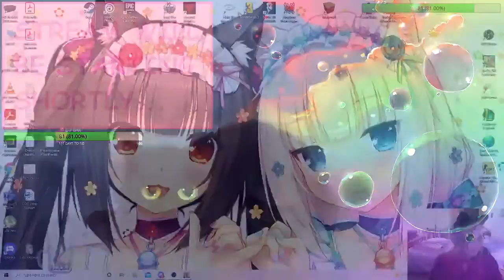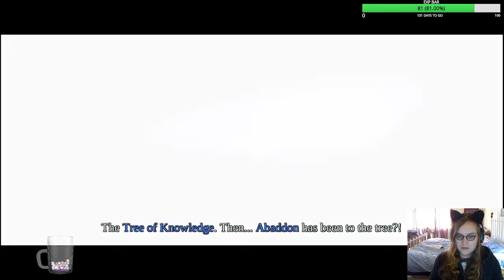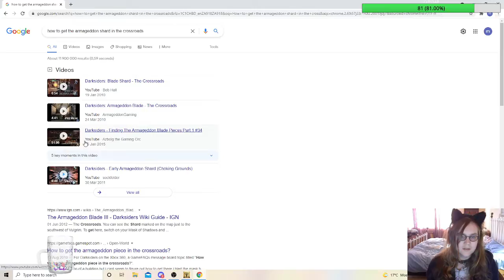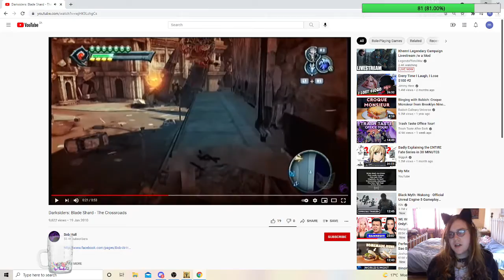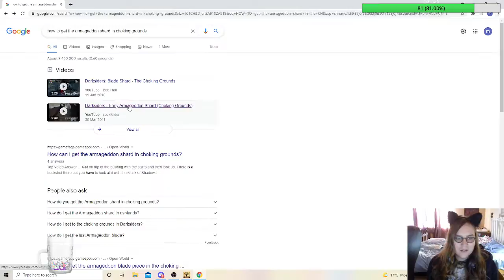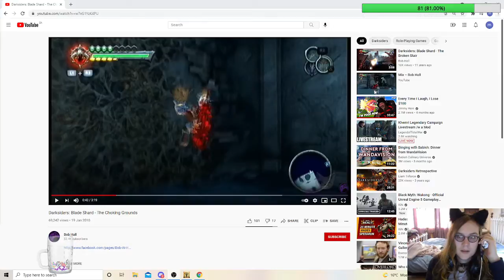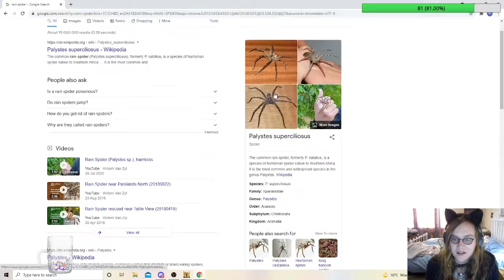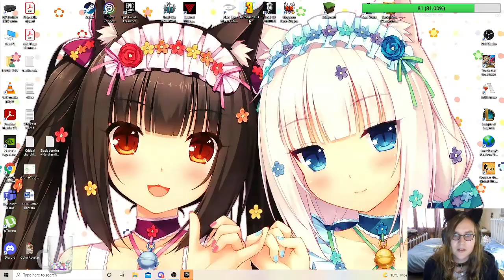Darksiders (8)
May Kitten rides her hellsteed into the future!